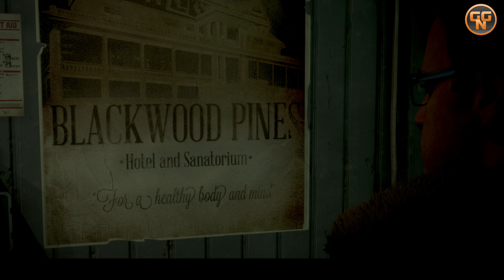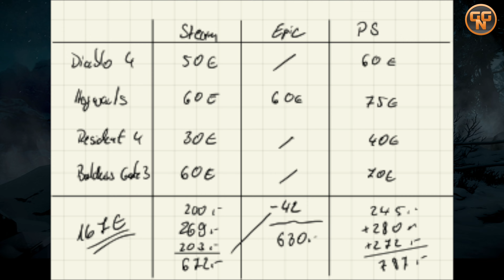Playstation 5 Pro vs. PC - Wer hat die Nase vorn - Was ist die RICHTIGE Wahl für DICH - Alle Details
Jetzt eine Ps5 Pro kaufen oder doch lieben einen PC - Welche Kosten kommen auf mich zu - Welche Vorteile hat welches System ?

PS5 Slim bei Amazon

00:00 Einleitung
02:31 Vorrausetzungen
03:34 Preis
07:44 Couchgaming
08:58 Spieleauswahl
10:35 Kosten Spiele
13:18 PC Upgrade

Christian
presseATgoodygaming.de